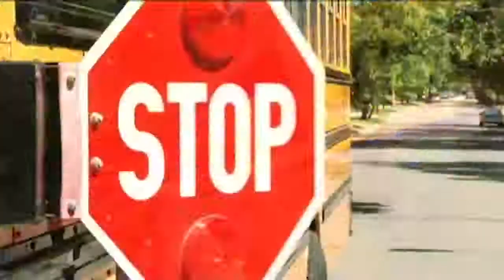Welcome back to SY 2022-23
recertification on Sanborn Center